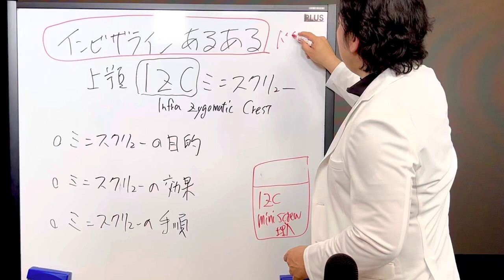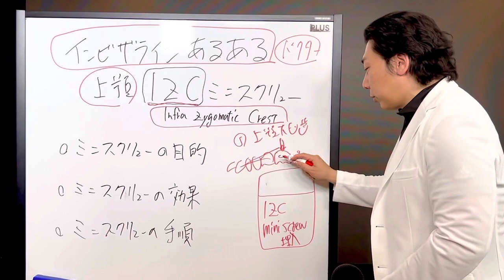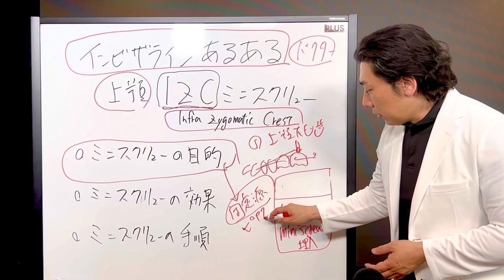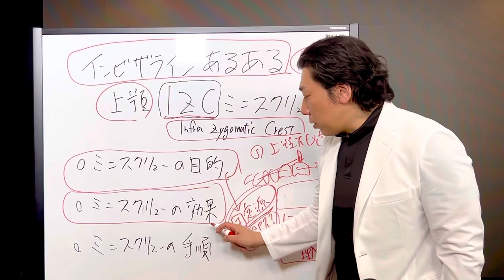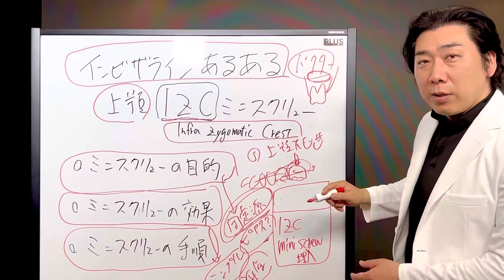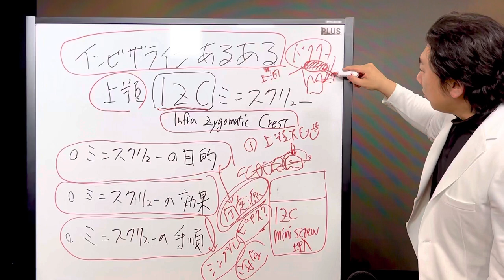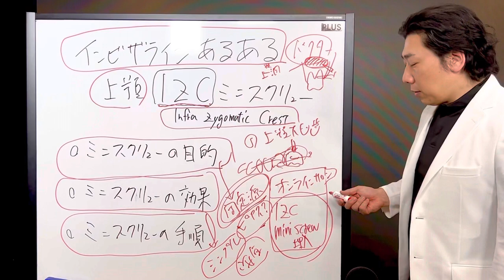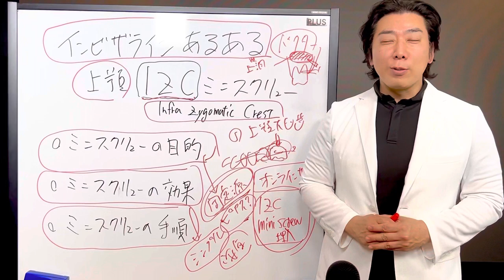インビザラインドクター向けIZCミニスクリューについて解説します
▶︎銀座さくら矯正歯科で尾島先生のインビザライン 矯正治療を受けたい！という方は2月末まで尾島先生の矯正相談を受けていただけます。

新人歯科医師研修プログラム2022を募集開始します！
受付期間：2021年12月15日〜2022年1月15日まで
対象：2022年4月から研修医になる歯科医師

診療後に自宅で学べる『夜間オンラインコース』20:00〜23:00 の3時間x12回やデジタルプランニングコース、スタッフセミナーなど様々ございます。

ソーシャルディスタンスの元、現地開催させていただく予定です。

▶︎Dr. Kenji Ojima Instagram